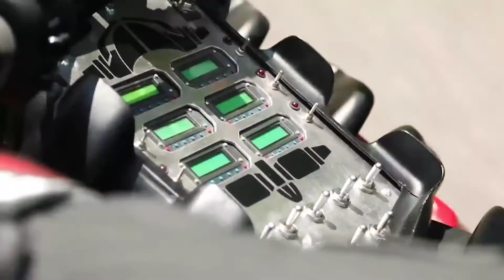7 Superhero Gadgets | Amazing Superhero Products Available Online | ITV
Topics : 7 Superhero Products | CRAZY SUPERHERO GADGETS & TOYS YOU CAN BUY ONLINE

MUSIC CREDITS
Credits:  Scandinavianz - Wanderlust